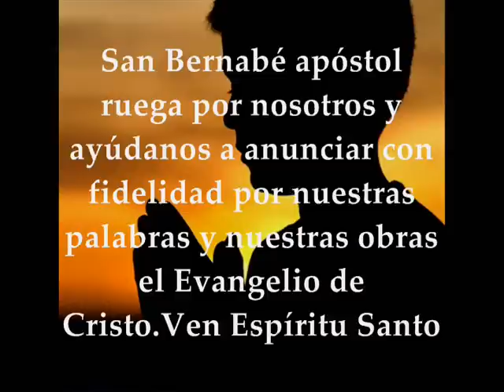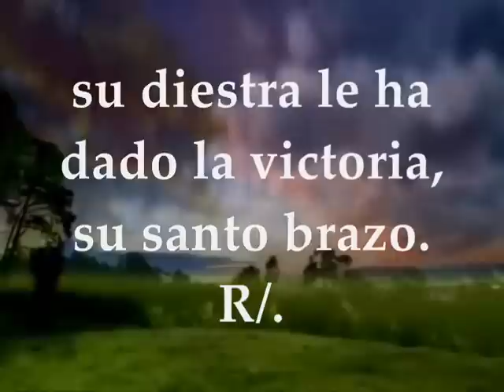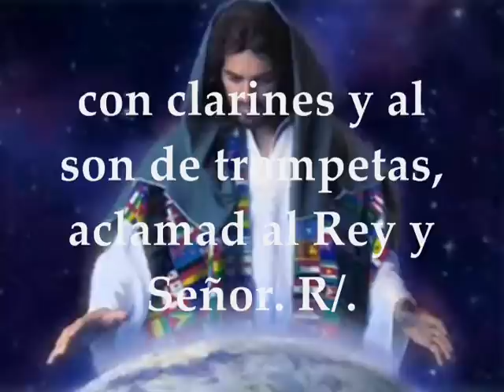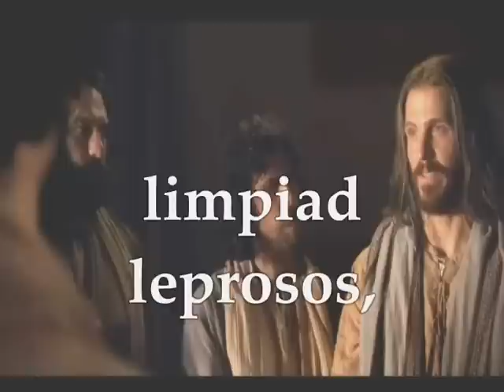Palabra de Dios martes 11 de junio de 2019 Memoria San Bernabé Apóstol | MATEO 10,7-13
Evangelio y lecturas del MARTES 11 DE JUNIO DE 2019 MEMORIA DE SAN BERNABÉ APÓSTOL Primera Lectura: Del libro de los Hechos de los Apóstoles 11,21b-26;13,1-3 Salmo 97 R/.El Señor revela a las naciones su justicia Del santo Evangelio según San Mateo 10, 7-13